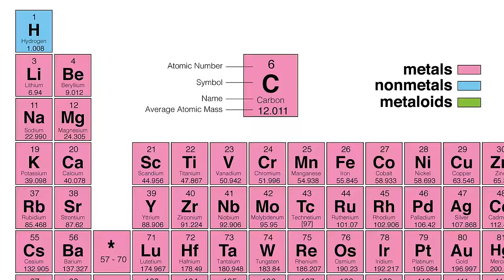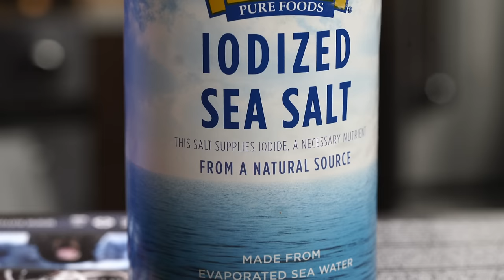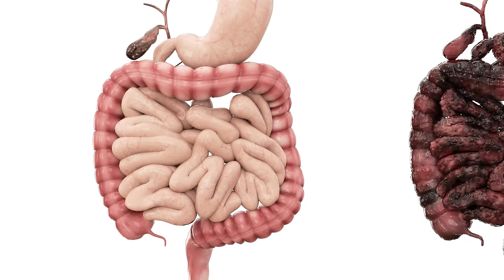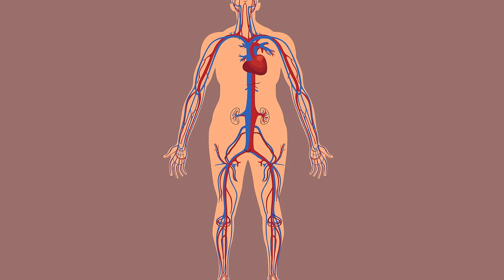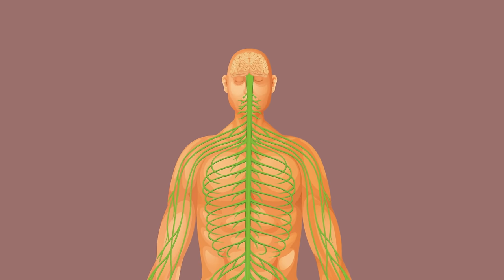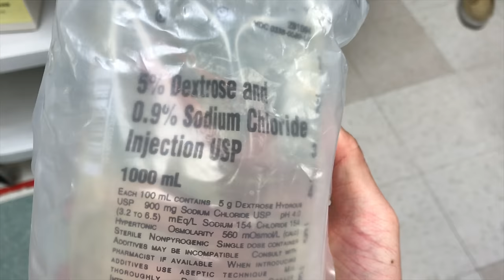A Woman Drank 1 Liter Soy Sauce Colon Cleanse In 2 Hours. This Is What Happened To Her Brain.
The patient in this case presented to an emergency room in Illinois, 2012.

Spanish translation and dub by Cenzontle Voices, Inc. CDMX
Medical Reviewer: Dr Araceli Morga Vera

A Mom Drank 3 Gallons Water In 2 Hours. This is What Happened to Her Brain.

A Grandma Ate 1 Pound Chocolate In 6 Hours. This Is What Happened To Her Brain.

Credits:
Patient CG portrayed by Vanessa Banks-Gonzales
Production Assistant: Bradley Williams
Celiac Disease Pathology by Dr Michael Bonert

References:
[0] Adams RD et. al. Central Pontine Myelinolysis. AMA Arch Neurol Psychiatry. 1959 Feb;81(2):154-72.

[1] Ismail FY. et. al. Clinical semiology and neuroradiologic correlates of acute hypernatremic osmotic challenge in adults: a literature review. AJNR Am J Neuroradiol. 2013 Dec;34(12):2225-32.

[2] Sterns RH. et. al. Osmotic demyelination syndrome following correction of hyponatremia. N Engl J Med. 1986 Jun 12;314(24):1535-42.

[3] Lien YH. et. al. Study of brain electrolytes and organic osmolytes during correction of chronic hyponatremia. Implications for the pathogenesis of central pontine myelinolysis. J Clin Invest. 1991;88(1):303.

[4] Strange K. Regulation of solute and water balance and cell volume in the central nervous system. J Am Soc Nephrol. 1992;3(1):12.

[5] Leffler DA, Green PH, Fasano A. Extraintestinal manifestations of coeliac disease. Nat Rev Gastroenterol Hepatol 2015;12:561-571.

[6] Bushara KO. Neurologic presentation of celiac disease. Gastroenterology 2005;128:Suppl 1:S92-97

[7] Fasano A, Catassi C. Celiac disease. N Engl J Med 2012;367:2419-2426